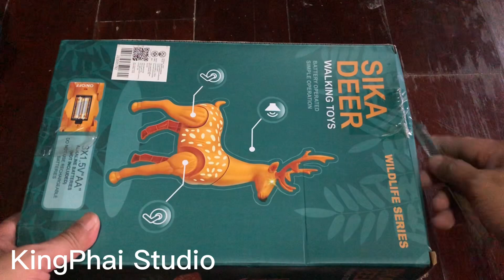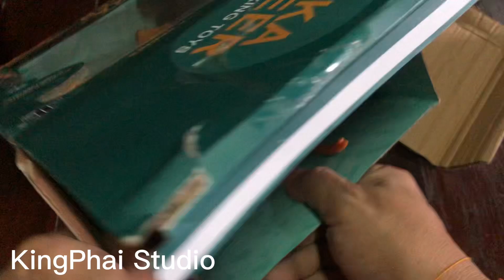Review new toy, electric deer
Review to playing techniques of walking animal or electric animal before upgrading.

We can advise with us.
By contacting via the link of the page or email.

Thanks to information and tools for making clips.